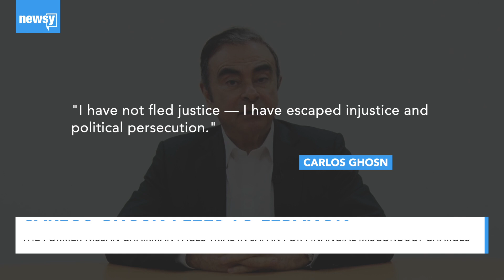Former Nissan chairman flees to Lebanon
Former Nissan chairman Carlos Ghosn has been held in Japan for more than a year awaiting trial on charges of financial wrongdoing.